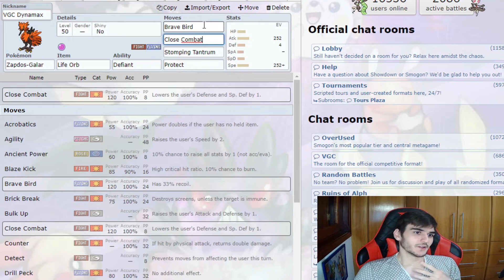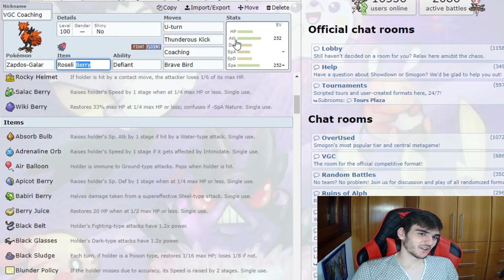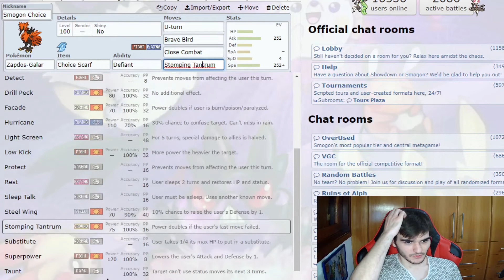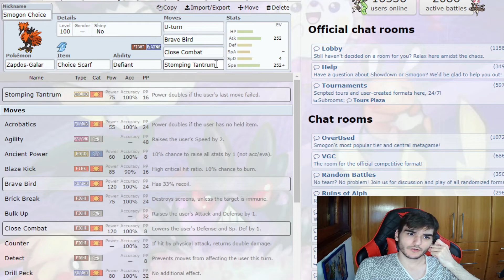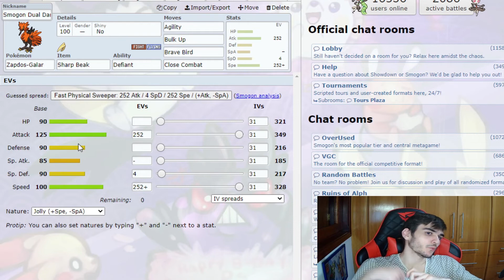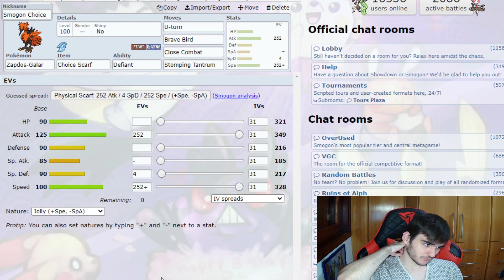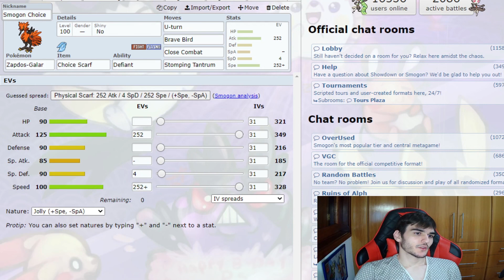"Como usar Galarian Zapdos em Crown Tundra!" || Como usar em VGC e Smogon